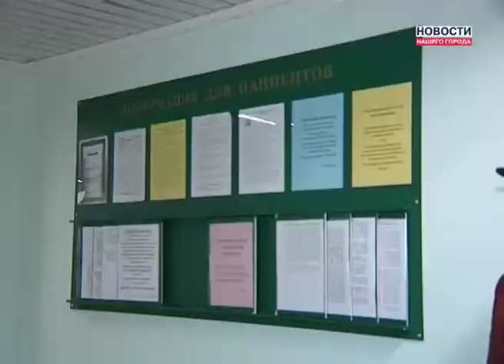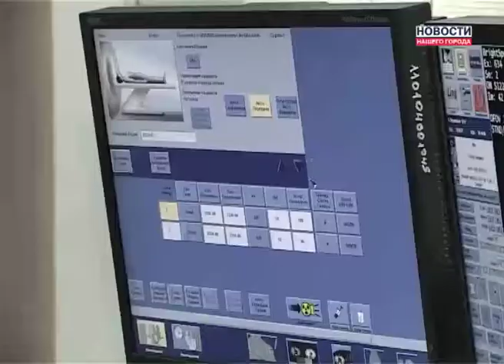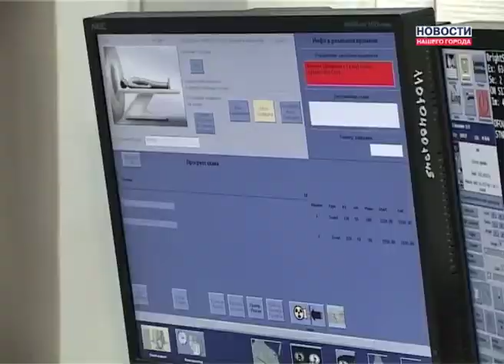Как решить кадровую проблему в медицине